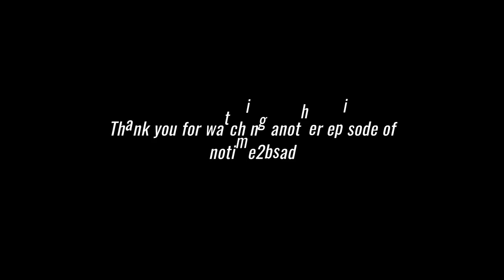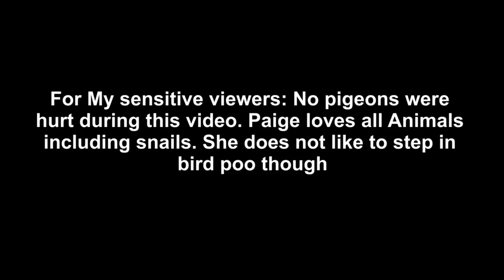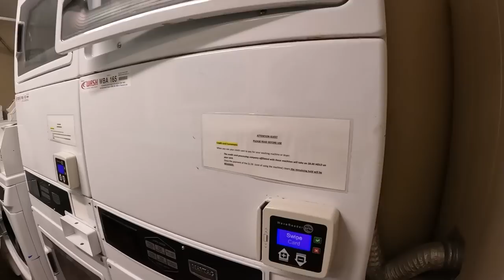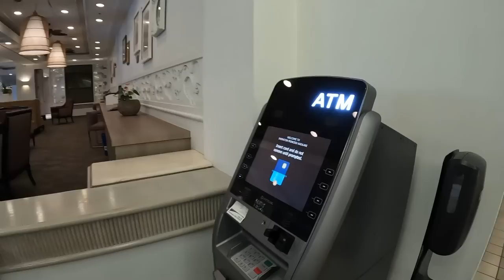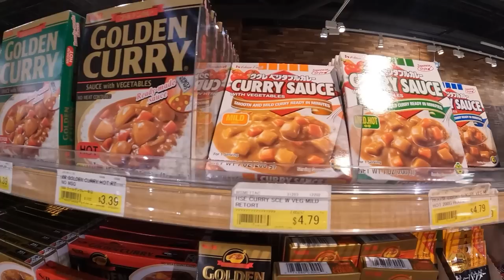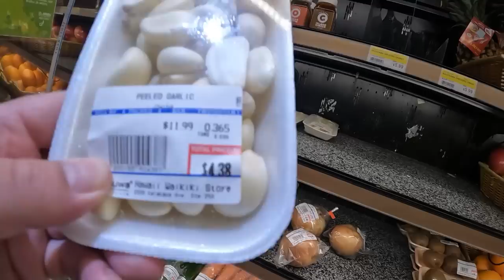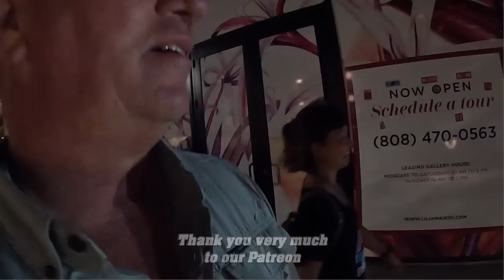Hawaii, A Real Life Vacation Series. Nothing Fancy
Daily Vlog#1592 How To get around, Local Costs, Mexican Food, Meeting people, and just an ordinary travel Vlog with ordinary people coming from Thailand...
61 Mu.1 phanomphanaruk rd.
ThatPhanom
 NakhonPhanom
48110 Thailand
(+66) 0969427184